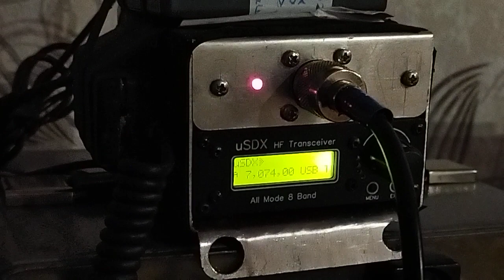USDX + FT8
Запустил радивце в качестве ft8 робота. Всю прошлую зиму так проработал.